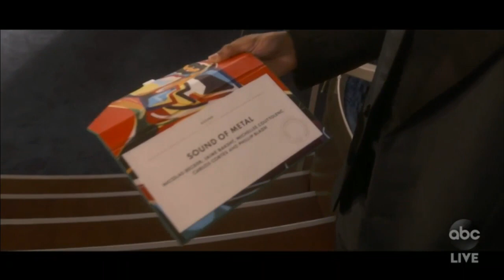OSCARS 2021: Best sound - Sound of Metal